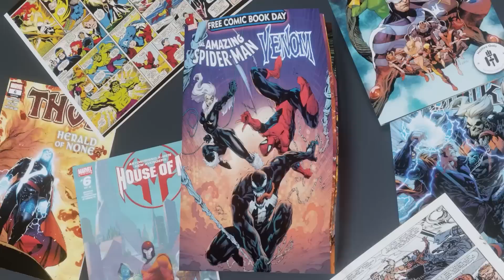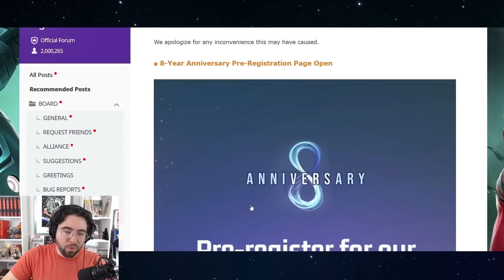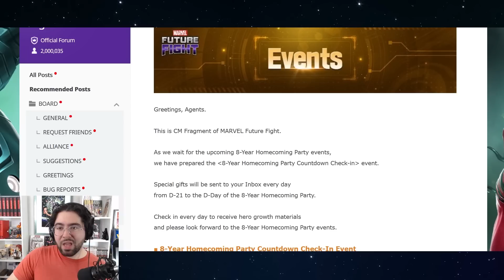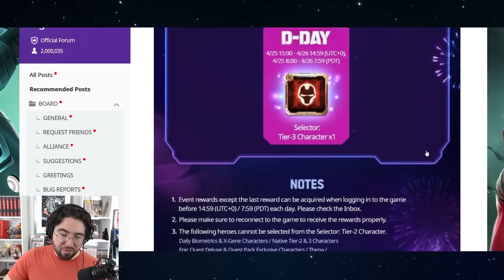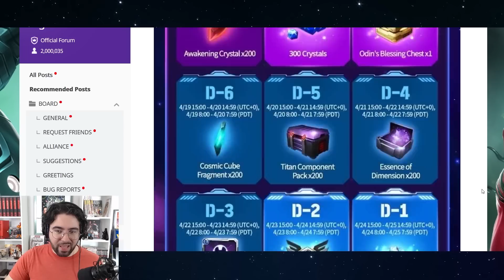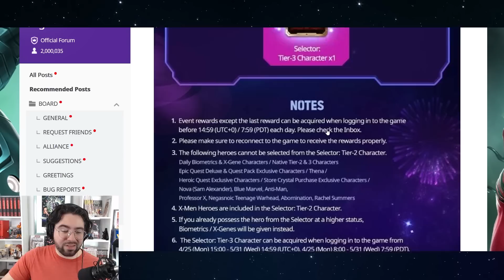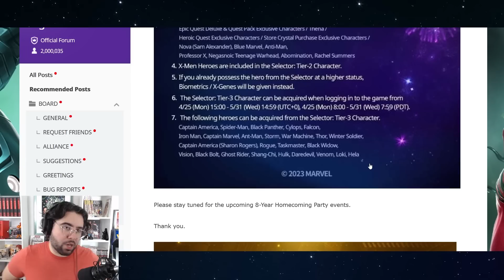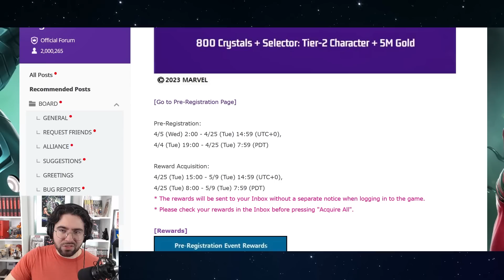8 YEAR ANNIVERSARY IS HERE! (PRE-REGISTER) 1.7K 💎